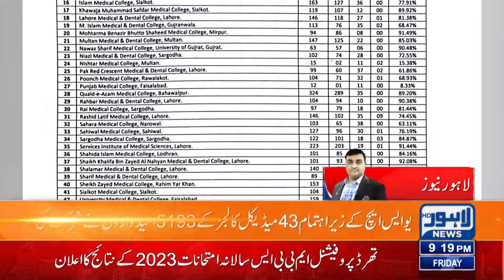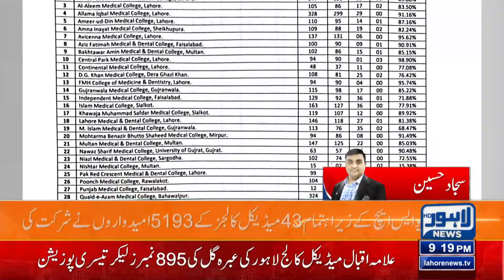Students Beware!! Result Announced Ahead Of Time! | Lahore News HD